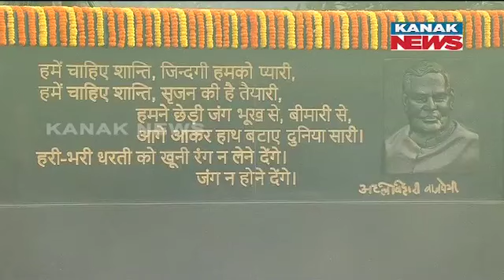PM Modi, President Murmu Pay Tributes To Atal Bihari Vajpayee On His Birth Anniversary